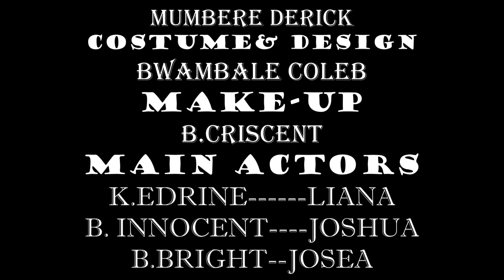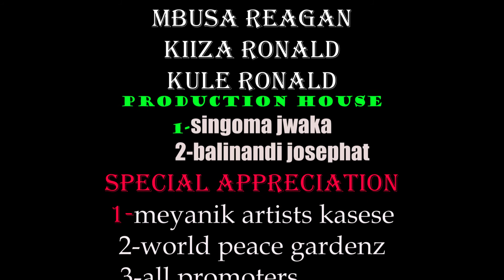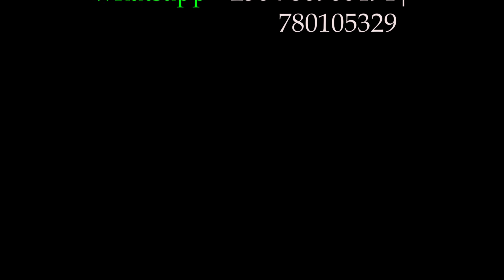Suicide love part 2B